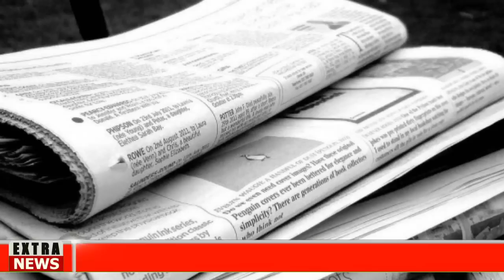🅱🔴GRAN CRITICA A REPUBLICANO-NOTICIA DE EEUU HOY 21 FEBRERO 2023 NEWS DONALD TRUMP-USA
Noticias hoy 21 FEBRERO 2023 news today 21-2023 noticias hoy 21 FEBRUARY 2023 news today 21 noticias hoy FEBRERO 2023 news today
Noticias cuba hoy 21 FEBRUARY 2023,
noticias estados unidos hoy 21 de FEBRERO 2023,
 estados unidos news today 21 FEBRUARY 2023,
latest venezuela news today 21 FEBRUARY 2023,
news last minute today 21 FEBRUARY 2023,
last news 21 FEBRUARY 2023,
estados unidos news live today 21 FEBRUARY 2023,
the ee.uu news live 21 FEBRUARY 2023,
latest news from venezuela live 21 FEBRUARY 2023,
COLECTIVOS VENEZUELA
VENEZUELA NEWS
Noticias De Venezuela Hoy 21 FEBRERO 2023,
Ultimas Noticias De Venezuela Hoy 21 FEBRERO 2023,
Noticias Ultima Hora Hoy 21 FEBRERO 2023,
Noticias De Venezuela En Vivo Hoy 21 FEBRERO 2023,
Las Noticias De Venezuela En Vivo 21 FEBRERO 2023,
Ultimas Noticias De Venezuela En Vivo 21FEBRERO 2023,
eeuu news live today 21 febrero 2023,the eeuu news live 21 febrero 2023,latest news from eeuu live 21 February 2023,news from donald trump